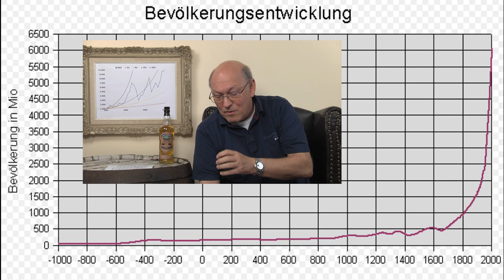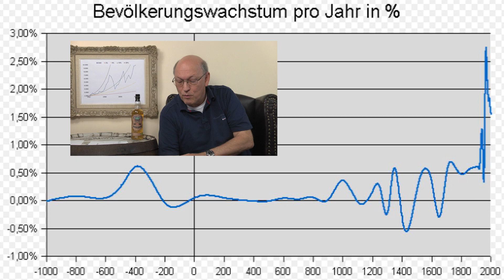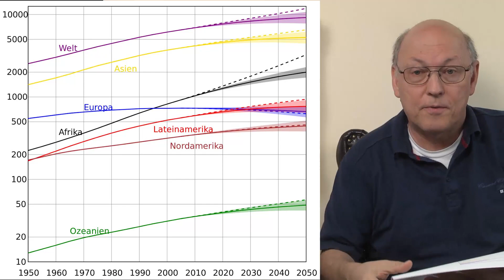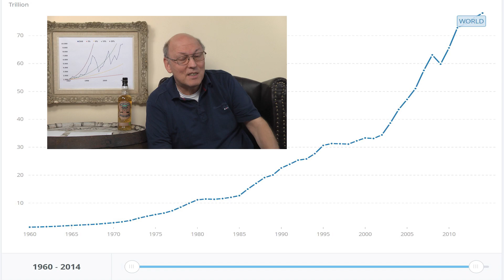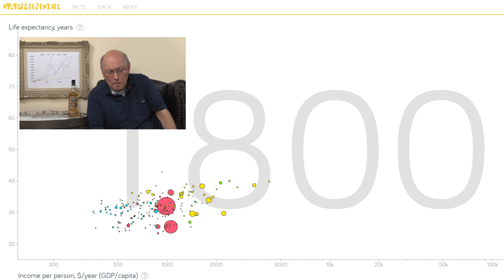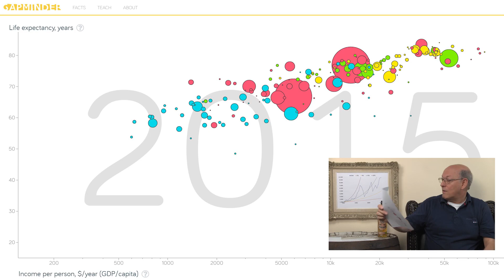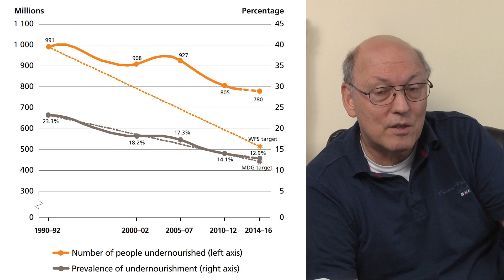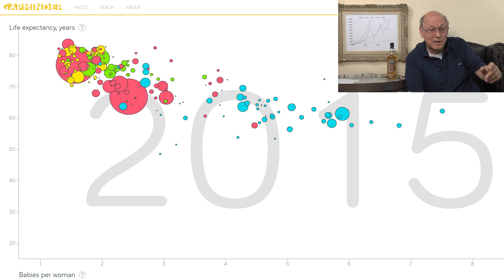Wachstum und Weltbevölkerung - Droht das Chaos oder kommen rosige Zeiten?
Mein Buch Allgemeinbildung
Ganz im Gegenteil zur Kassandra rufenden ewig gestrigen Politik, geht es mit unserer Welt prächtig voran. Immer weniger Menschen hungern! Immer weniger Kinder werden pro Frau geboren. Die Lebenserwartung ist massiv angestiegen. Alles Fakten, die von Öko...aschisten und anderen zwielichtigen Gestalten zu ihrem Vorteil verschwiegen und verbogen werden.
Quellenangabe: Bilder von Wikipedia, Weltbank, Gapminder.org, UN